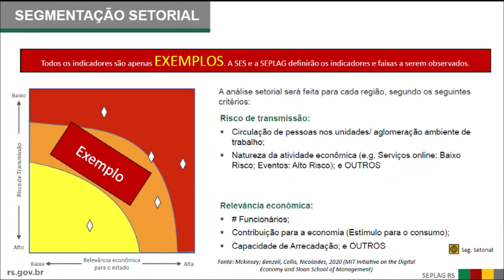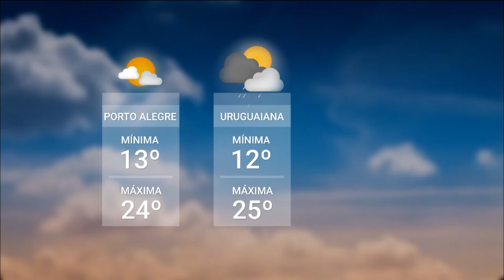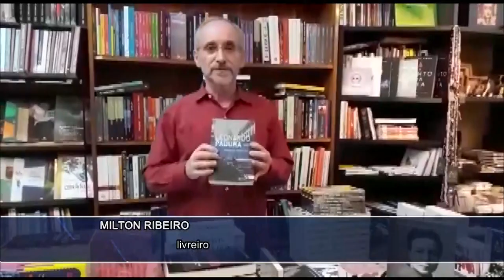Redação TVE |13h45 - 30/04/2020